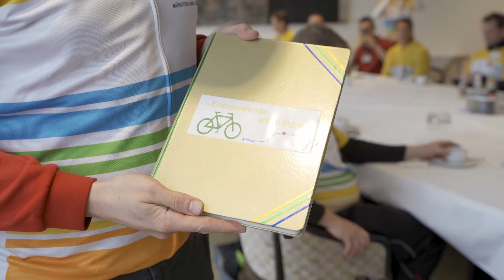DIE ENERGIEWENDE ERFAHREN 2023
Vom 27.08. bis 02.09.23 mit dem Rad vom Münsterland nach Nürnberg.
Mit Radtouren vom Münsterland nach Berlin im Vorfeld der Bundestagswahl 2021 und von Münster nach Düsseldorf im Vorfeld der NRW-Landtagswahl 2022 haben wir gezeigt, dass eine erfolgreiche Energiewende nur möglich ist, wenn alle Technologien Hand in Hand agieren und die Politik alle erneuerbaren Energien mit hoher Priorität vorantreiben muss.

In Anknüpfung an diese beiden erfolgreichen „Energiewende erFAHREN“-Radtouren ist eine ähnliche Tour nun auch im Vorfeld der Landtagswahlen in Hessen und Bayern 2023 geplant – in sieben Tagen vom Münsterland nach Nürnberg. Dabei sollen wieder sowohl erneuerbare Anlagen und Unternehmen angefahren, besichtigt, die Besonderheiten erläutert und medial verbreitet werden, als auch auf die Umsetzung der Sektorenkopplung hingewiesen werden.

Auf dem Weg von Heiden nach Nürnberg wollen wir nicht nur großartige Projekte kennen lernen, sondern auch politische Botschaften der verschiedenen Technologien sammeln und den verantwortlichen politischen Akteuren überreichen.